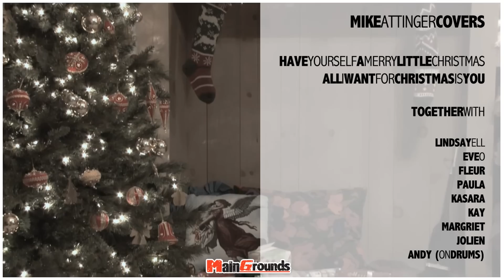All I want for Christmas (Remix) | Mike Attinger, Lindsay Ell & friends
This is actually the first time I've done a cover of a Christmas song. So I decided to make a medley of the songs "Have yourself a merry little Christmas" and "All I want for Christmas is you". And for this medley I worked with an awesome group.

So I would like to wish you a merry Christmas and an awesome New Year!

Drums by Andy Bullions

Margriet
Kay